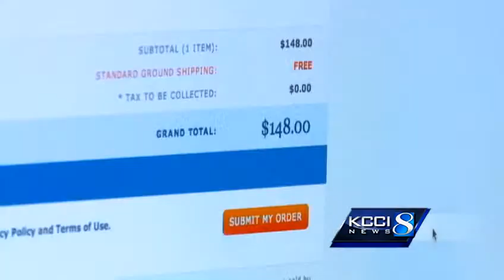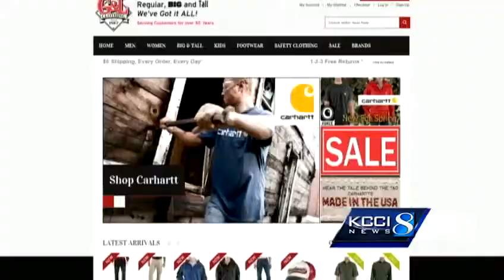Online shopping could get more expensive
Shopping online is about to become more expensive if some lawmakers have their way.